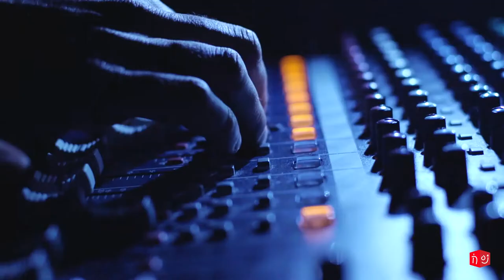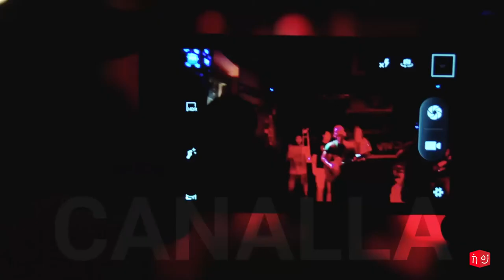ENCUENTROS ARTE JOVEN 2107 Disciplina música